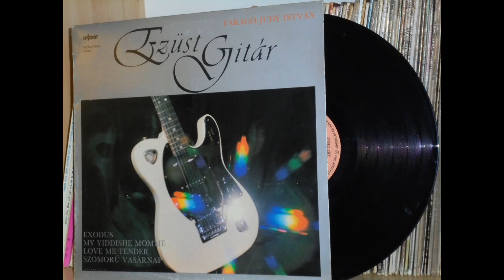Kicsi Lány - Faragó Judy István – 1986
Faragó Judy István – Ezüst Gitár - LP. - 1986
Kicsi lány - Presser Gábor, Solti János, Máté Victor, István Faragó 'Judy'